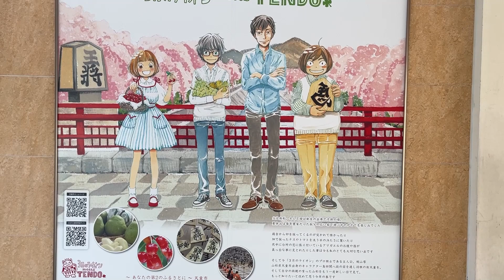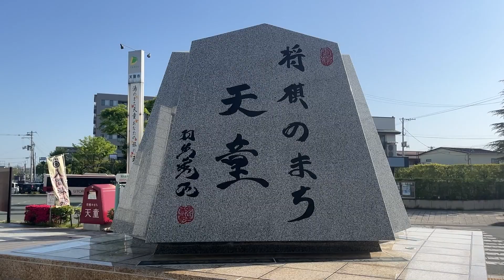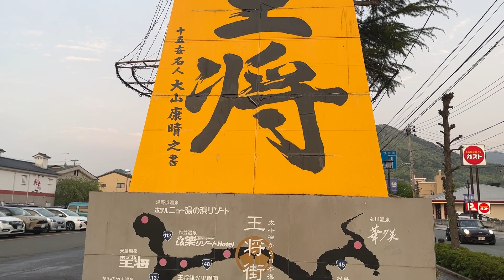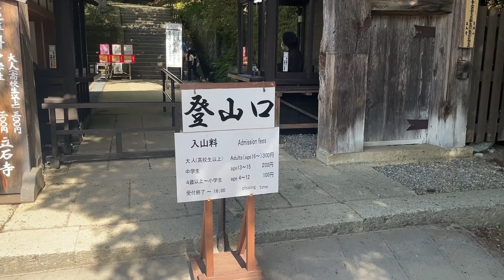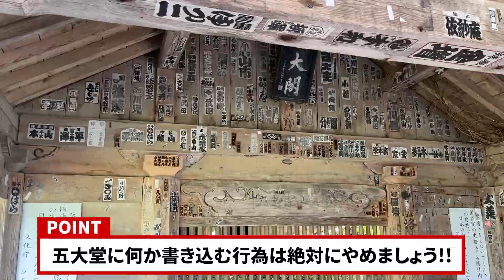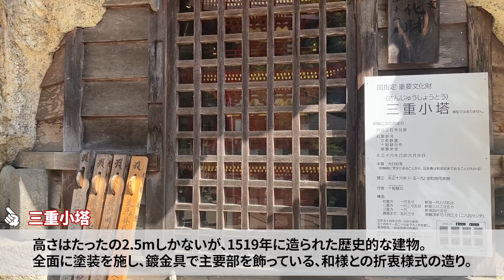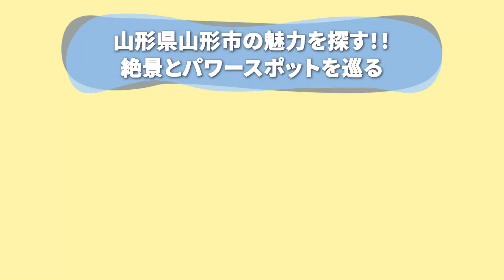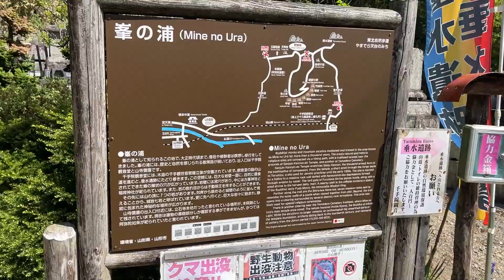【山寺】山形市の王道と穴場の絶景スポット巡りは本当に過酷すぎた！【パワースポット観光】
山形県山形市の2大絶景スポットに行ってきました。

山形市の絶景スポットといえば、山寺が有名ですよね。
あの断崖絶壁の上にそびえ立つ建物がとにかく美しいんだわ！！

実際に行ってみた感想として、とにかく行くまでの階段がキツイ...
ハッキリ言って、山寺を観光するなら決死の覚悟で臨むことをオススメします。
とはいえ、本当に美しい景色だったので、人生で一度は行ってほしい観光スポットだなって思いました。

それに加えて穴場の絶景スポット「垂水遺跡」はご存じでしょうか？
これまた普段見ることができないような光景が広がってて本当に感動しました。

あっ、ついでに将棋の街・天童市の様子も少しだけ紹介しています。

過去一番過酷な観光スポットでしたが、見どころをしっかりと紹介しているつもりなので、少しでも参考になれば嬉しいです。
※当チャンネルは、毎週土曜日の21時に動画を配信しています。

・【後編】山形駅周辺の歴史的観光スポット紹介

【目次】
00:00　挨拶
00:47　天童駅周辺（将棋の駒）
04:18　山寺（宝珠山立石寺）
13:33　垂水遺跡
18:23　エンディング

【撮影機器】
iPhone13

お仕事などのご連絡はtwitterのDMにてよろしくお願いします。